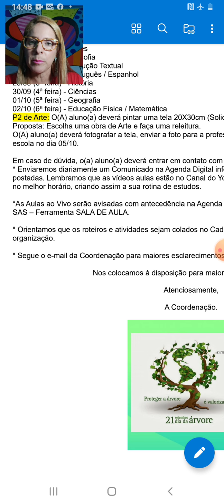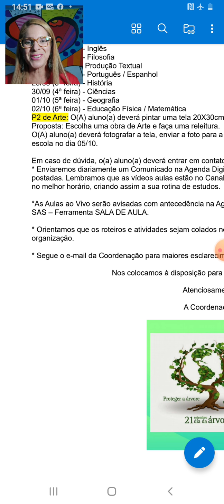Proposta de Arte - P2 do 2º Trimestre - 8ºano 800/801 - Professora: Aline Pedrosa.